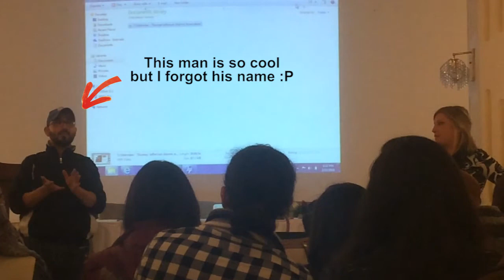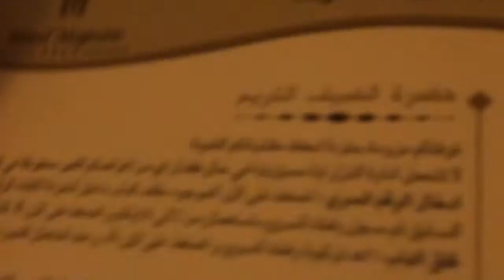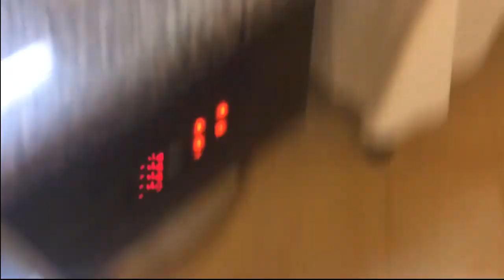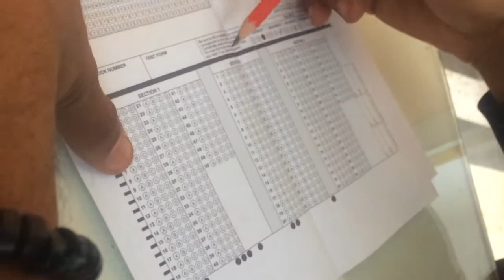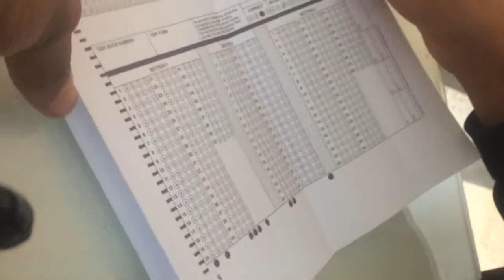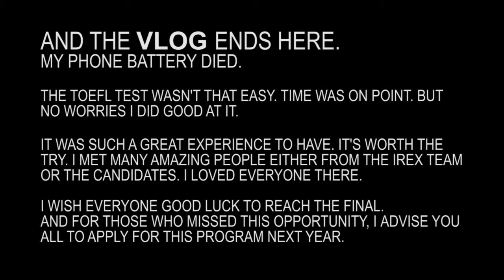Thomas Jefferson SCHOLARSHIP Program Semi-Final VLOG - TUNISIA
I've been selected as a semi-finalist for the 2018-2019 Tunisia Community College Scholarship Program (TCCSP).